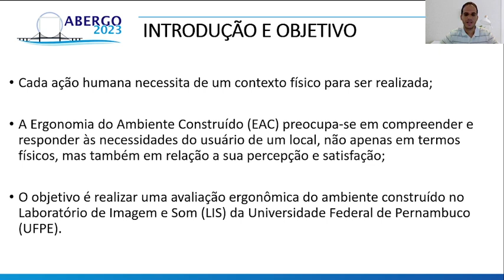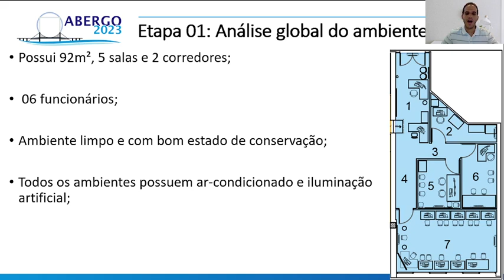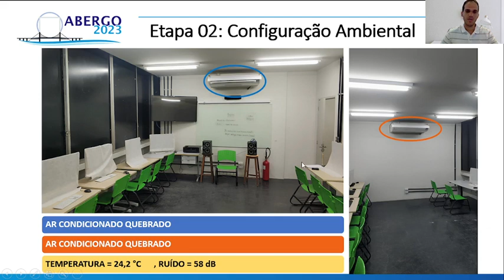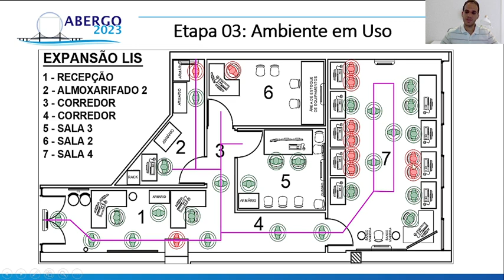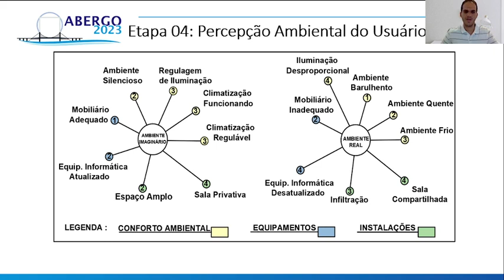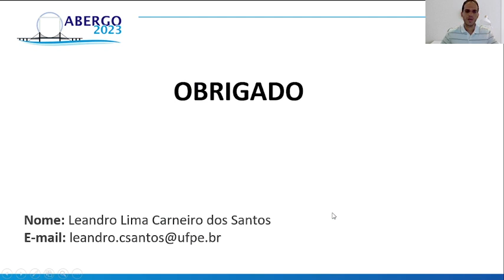AVALIAÇÃO ERGONÔMICA DO AMBIENTE CONSTRUÍDO: ESTUDO DE CASO NO LABORATÓRIO DE IMAGEM E SOM DA UFPE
AVALIAÇÃO ERGONÔMICA DO AMBIENTE CONSTRUÍDO: ESTUDO DE CASO NO LABORATÓRIO DE IMAGEM E SOM (LIS) DA UFPE